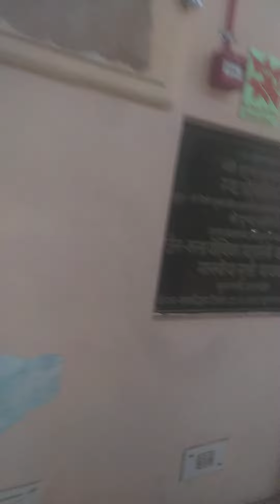22 April 2024(2)